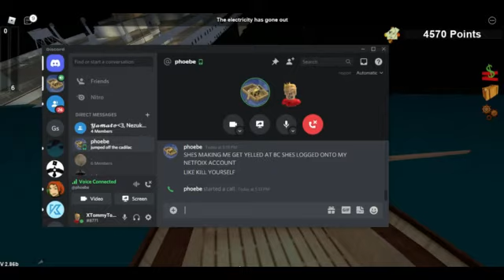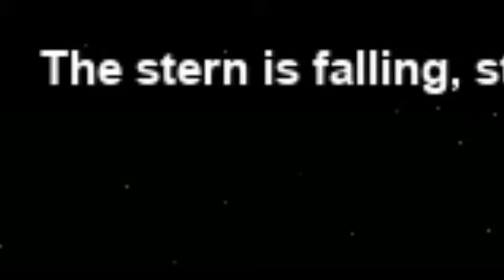Roblox titanic! (ft.Phoebe and Madelyn)Read description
I had no voice and no editing in that time, now i am filming it again with her voice and my voice in it.
Plus our friend Madelyn joined us!
Sorry that Madelyn and Phoebe were echoing sometimes, it should be better after the next video as i got some earbuds with a speaker.
Near the end at the 11 minute mark it didnt take my edits, if you want skip to the end because nothing interesting happends after the 11 minute mark.